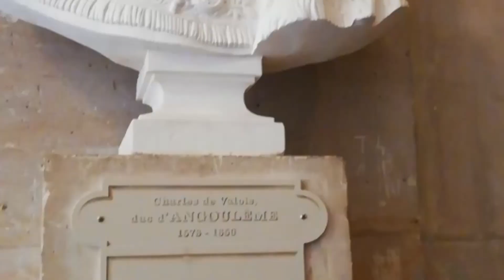Vlog à Paris ! (OMG !!!)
yo tout le monde c'est Nath Pop aujourd'hui on se retrouve pour une nouvelle vidéo aujourd'hui vlog à Paris à Disneyland et également au château de Versailles si la vidéo vous plaît, lâcher un pouce bleu, à la semaine prochaine Ciao.